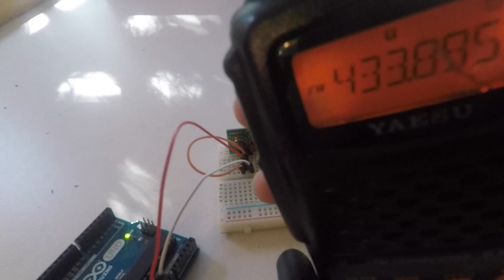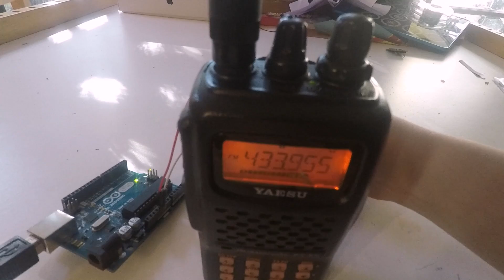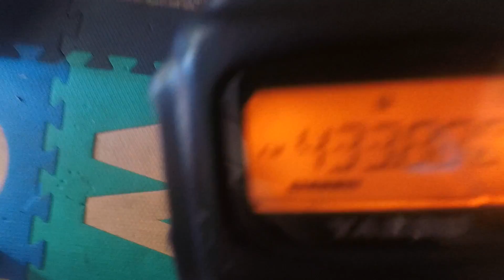Low power 433Mhz transmitter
In this video I will show how these 433Mhz transmitters work and demonstrate one of them working. Code for the At Tiny is :
And the modules